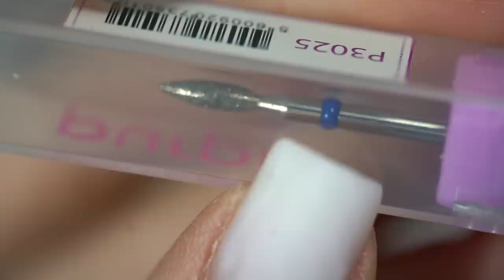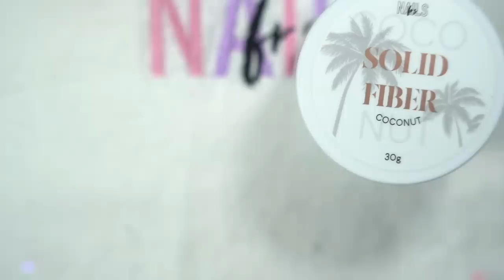Je fais mes ongles avec vous ! 💕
Toutes les informations c'est ici en dessous ⇣

Partenariat : 10% avec le code 𝐍𝐀𝐈𝐋𝐒𝐅𝐑𝐒𝟏𝟎 sur tout le site (ℎ𝑜𝑟𝑠 𝑠ℎ𝑒𝑚𝑎𝑥 𝑒𝑡 𝑒𝑛𝑏𝑖𝑜 )

Beauty distribution :
Partenariat : - 20% sur tout le site avec le code 𝐍𝐀𝐈𝐋𝐒𝐅𝐑𝐒𝟐𝟎

🦋 Tout mes achats

🦋 Lampe UV

🦋 Lampe torche uv

🦋 Flacon pompe